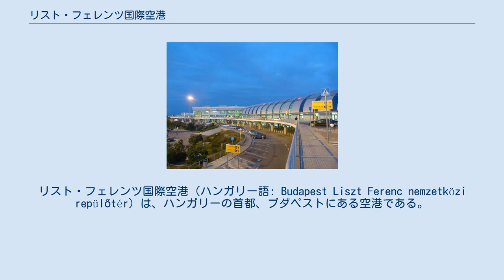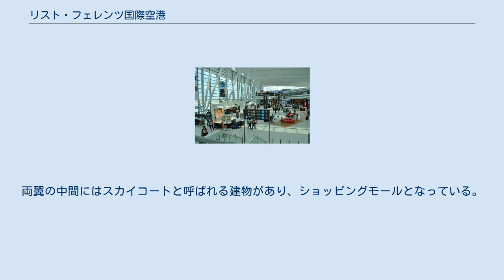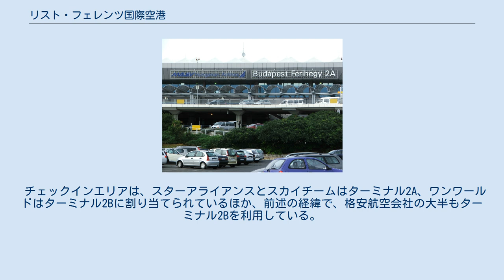リスト・フェレンツ国際空港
リスト・フェレンツ国際空港（ハンガリー語: Budapest Liszt Ferenc nemzetközi repülőtér）は、ハンガリーの首都、ブダペストにある空港である。
ブダペスト空港と表記されることが多い。
市の東南東16kmに位置する。
格安航空会社のウィズエアーなどがハブ空港にしている。
2011年3月リスト・フェレンツ（ドイツ語：フランツ・リスト）生誕200周年を記念して、フェリヘジ国際空港からリスト・フェレンツ国際空港に名称が変更された。
 2015年現在、日本との定期便は無いが、成田空港発着の国際チャーター便がアエロスヴィート・ウクライナ航空運航により夏季繁盛期に設定される事がある。
かつてマレブ・ハンガリー航空により名古屋空港(小牧空港）や高松空港（四国）などに観光チャーター便が運航された実績がある。
 2017年7月、LOTポーランド航空が拠点空港とすることを公表し、ニューヨークなどの長距離路線を運航している。
 ターミナル1 外観 2005年に格安航空会社向けのターミナルビルとしてリニューアルオープンしたが、受入能力超過のため2012年5月30日に閉鎖した。
ターミナル1を利用していた航空会社は、現在はターミナル2Bに移動している。
 ターミナル2A 外観 ターミナル2中央のスカイコート 1985年11月1日に、現在のターミナル2Aがターミナル2として供用を開始。
1998年12月、これに増設する形でターミナル2Bが建設された。
両翼の中間にはスカイコートと呼ばれる建物があり、ショッピングモールとなっている。
 チェックインエリアは、スターアライアンスとスカイチームはターミナル2A、ワンワールドはターミナル2Bに割り当てられているほか、前述の経緯で、格安航空会社の大半もターミナル2Bを利用している。
出発ゲートは、シェンゲン国はターミナル2A、非シェンゲン国はターミナル2Bとなっている（出国審査の設備はターミナル2Bにのみある）。
 鉄道で行く場合は、ターミナル1駅で下車してバスに乗り換える必要がある。